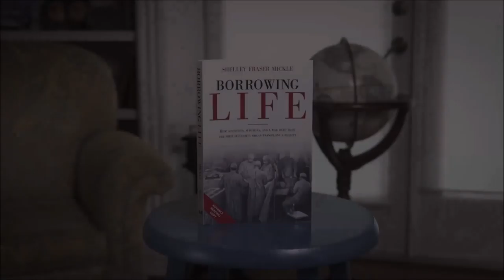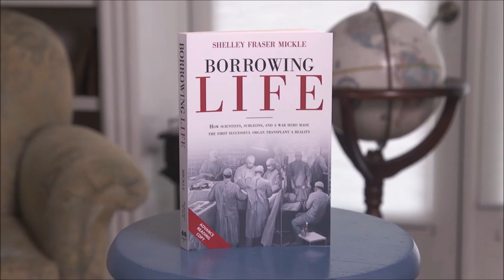Shelley Fraser Mickle on Borrowing Life full version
Shelley Fraser Mickle discusses her new book, BORROWING LIFE: How Scientists, Surgeons, and a War Hero Made the First Successful Organ Transplant a Reality. The dramatic true story of how a young surgeon saved a World War II pilot's life and created the medical miracle of organ transplantation.